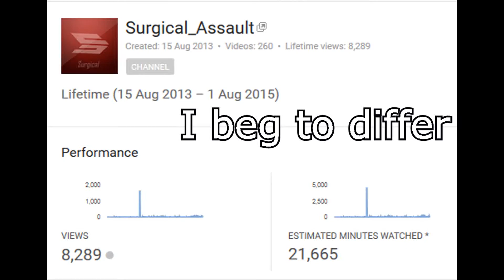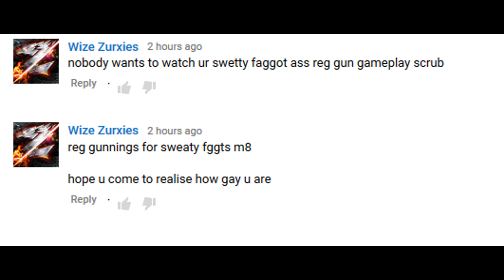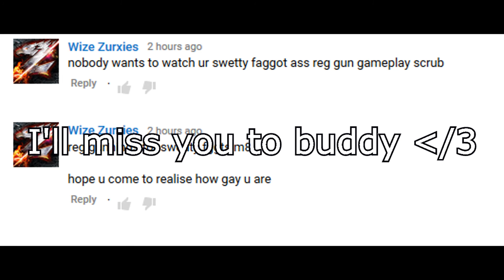Ragetage Episode #13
Every wanted to know what its like to be in the mind of a trickshotter? Watch this and you will feel your brain cells commit suicide, Enjoy.